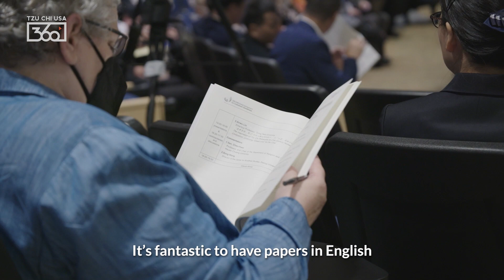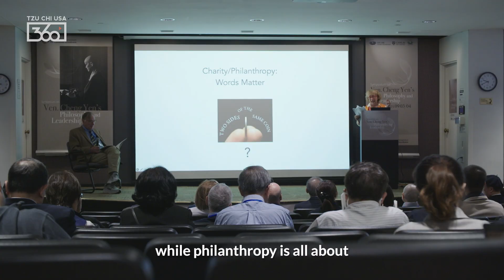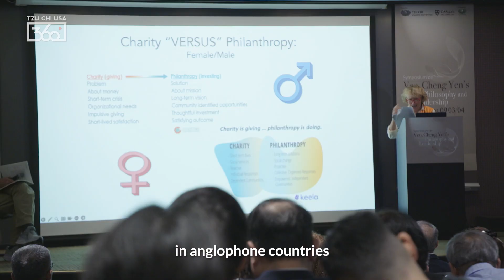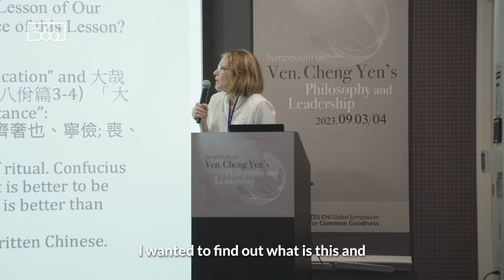A Scholarly Look at Dharma Master Cheng Yen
At Harvard University, twelve esteemed scholars and guests from nine countries came together for a historic event from September 3-4, 2023, the Symposium on the Venerable Cheng Yen's Philosophy and Leadership. The event was co-hosted by the Tzu Chi Charity Foundation and the Harvard FAS CAMLab, with support from Tzu Chi USA.

Among them is Research Associate Caroline Reeves, from Harvard University’s Fairbank Center for Chinese Studies. Of the two-day event, she says, “it's just a great opportunity for scholars, practitioners, volunteers to come together, and talk about all the important things that Tzu Chi does and to discuss them in a scholarly way.”

Many who attended agreed that doing so legitimized Tzu Chi’s efforts and Master’s methods, including Venerable Dharma Master De Chen:

“if everyone can gain a better understanding and knowledge of how external experts and scholars view Tzu Chi, it will undoubtedly foster greater recognition and acceptance of Tzu Chi.”

For scholars like Stefania Travagnin, a Reader in Chinese Buddhism at the SOAS University of London, it opens a door of understanding to a whole new audience:

“Something that for me that’s interesting is how she talks about Buddhism without talking about Buddhism, and so being able to attract people who are not Buddhist.”